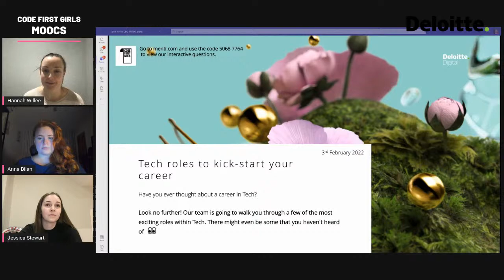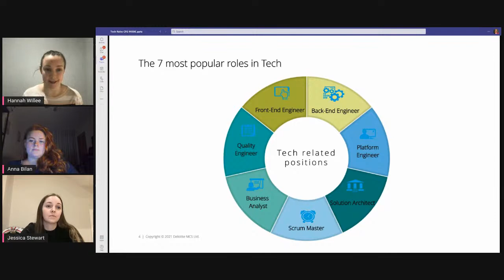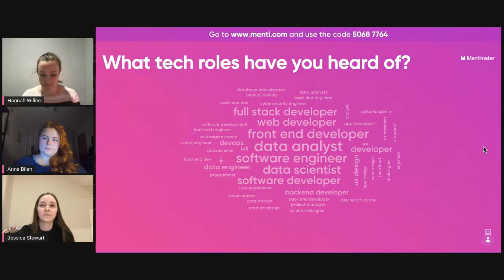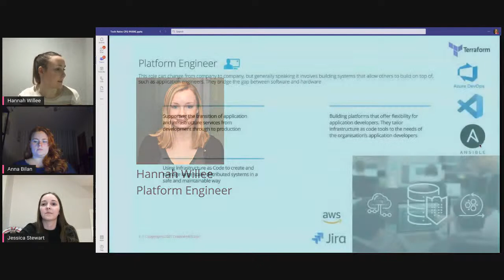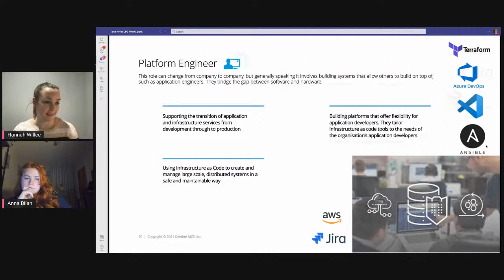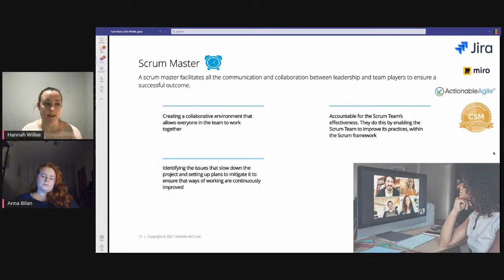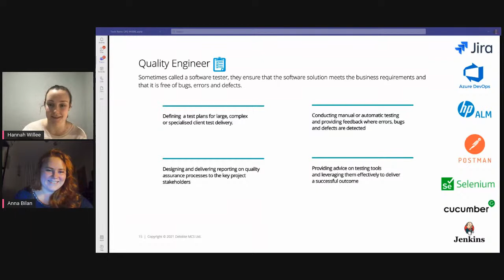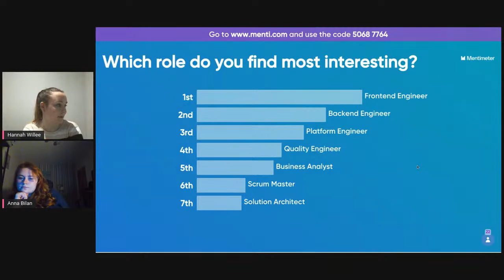How to kickstart Your Tech Career, with Deloitte | CFG MOOCs | Code First Girls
Thank you to Deloitte for working with us on this MOOC on 'How to Kickstart Your Tech Career'/ For more information about our MOOCS, head on over to our website for all updated classes.